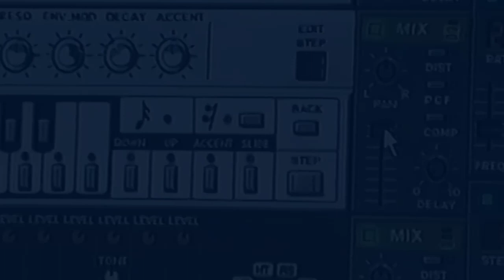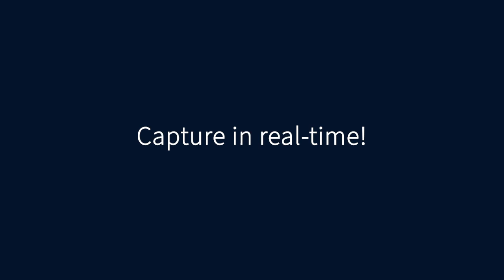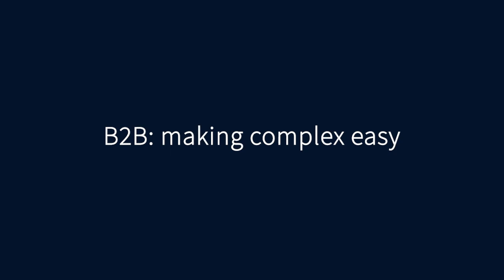(short version) 🕰️ "ThrowbackTime" 🌐 Episode 2: "When innovation unfolds …"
Welcome to Episode 2 of our captivating documentary series! In this part, two visionary minds share how their paths first crossed at the iconic Cebit conference in the late 90s and how that led to a groundbreaking collaboration in the digital video landscape.🎥
🚀 Don't miss out - valuable insights about the tech and start-up world guaranteed🌟